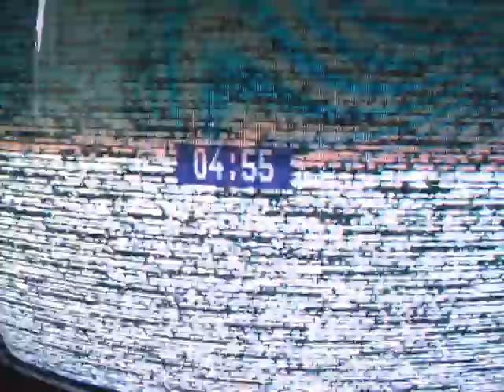Television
A poem about the CCTV that Satan set up in my living room without me knowing.